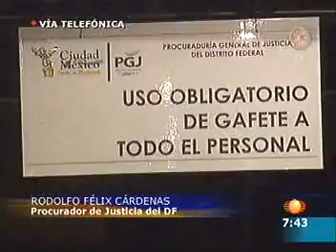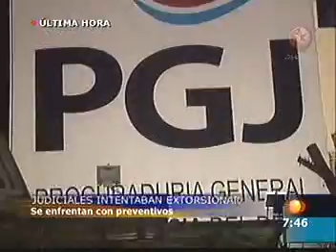DF: judiciales extorsionadores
Otra más de la policía judicial del Distrito Federal.